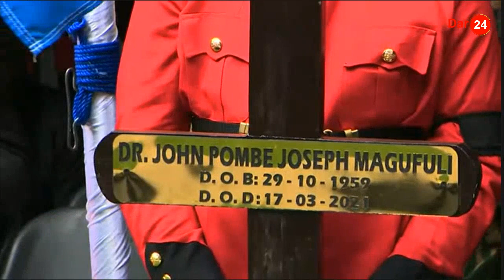ANGALIA MWILI WA JPM ULIVYOINGIZWA KABURINI/ UKIMYA WATAWALA